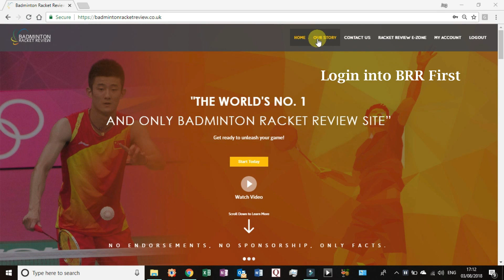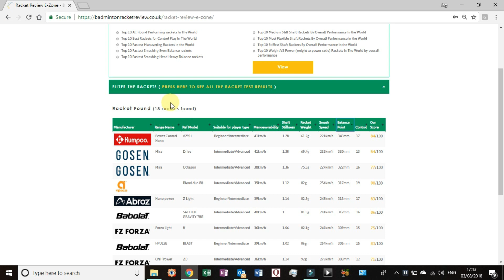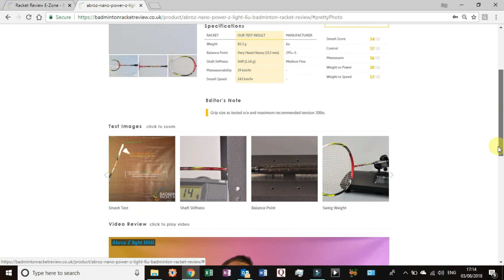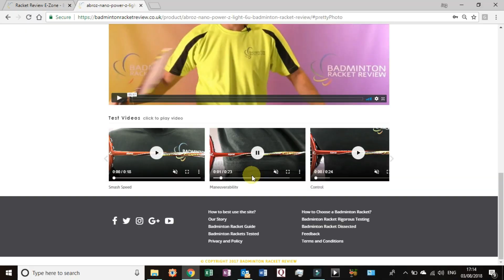Dec 2018 FZ Forza light 9.9 Badminton Racket Review No 601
Forza Light 9.9
MANUFACTURERS SPECS:
Weight: 82+-2
Balance: 295+-5mm
Shaft stiffness: Mid Flex
Max string tension: 28lbs

OUR SPECS:
Strung weight: 84.2g
Balance: Head Heavy 313mm
Shaft Stiffness: Stiff
Remember:

All of our rackets are re-strung with the same string to 25lbs tension.
We use the same shuttle cocks on all tests
We test all rackets in exactly the same way
Our player tries to hit all shots at the same velocity and strength to minimise variation.